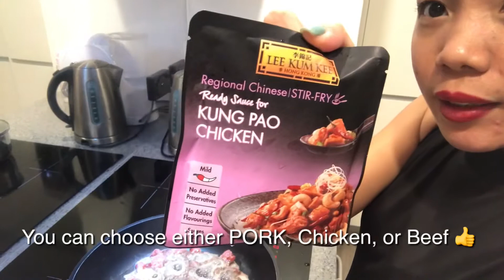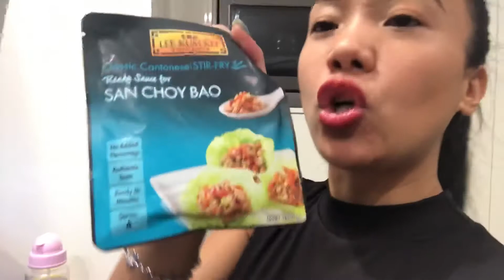Cook with me 😍 || My second cooking vlog 👩‍🍳😍😘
Hi everyone,

Sharing my second cooking vlog... I’m not a professional chef,  just sharing of you guys my simple knowledge on how to cook. I hope you enjoy watching! If you watch the whole viedo, please comment something below to let me know I really appreciate it... And also leave a thumbs up 👍🏻 if you like the video... Cheers xxx